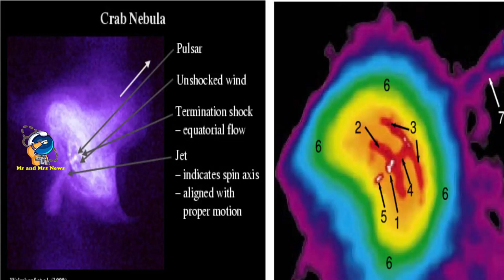NEBULA KEPITING / CRAB NEBULA DARI IMAGING X-RAY POLARIMETRY EXPLORER & CHANDRA X-RAY OBSERVATOR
The Crab Nebula Capture By NASA’s Imaging X-ray Polarimetry Explorer & Chandra X-ray Observatory

para ilmuwan telah menggunakan Penjelajah Polarimetri Pencitraan X-ray NASA untuk membuat peta medan magnet Nebula Kepiting / Crab Nebula yang terperinci dan bernuansa, mengungkapkan lebih banyak cara kerja bagian dalamnya daripada sebelumnya. Hasil baru, diterbitkan dalam jurnal Nature Astronomy (tersedia pracetak), mem bantu memecahkan misteri lama tentang Nebula Kepiting/ Crab Nebula yang dipelajari dengan baik dan membuka pertanyaan baru untuk studi di masa mendatang.

Data Penjelajah Polarimetri Pencitraan X-ray NASA menunjukkan bahwa medan magnet Nebula Kepiting / Crab Nebula mirip dengan Nebula Angin Vela Pulsar, yang juga berbentuk donat. Tetapi di Kepiting, para ilmuwan terkejut bahwa area turbulensi medan magnet lebih tidak merata dan asimetris dari yang diperkirakan.

Crab Pulsar adalah objek astronomi terkenal, sekitar 6.500 tahun cahaya dari Bumi, yang berasal dari ledakan bintang masif. Nebula di sekitar Kepiting mengandung medan magnet berbentuk donat, yang diamati oleh Penjelajah Polarimetri Pencitraan X-ray NASA (IXPE). Garis oranye menyoroti bentuk medan magnet yang ditentukan oleh Penjelajah Polarimetri Pencitraan X-ray NASA. Itu ditumpangkan pada gambar komposit yang dibuat dengan data dari Chandra X-Ray Observatory (biru dan putih), Teleskop Luar Angkasa Hubble (ungu), dan Teleskop Luar Angkasa Spitzer (merah muda).

Credits: X-ray (IXPE: NASA), (Chandra: NASA/CXC/SAO) Image processing: NASA/CXC/SAO/K. Arcand & L. Frattare